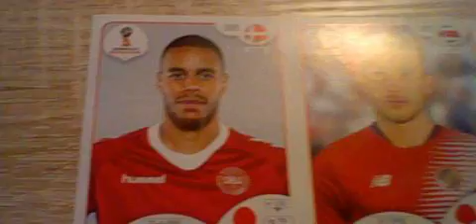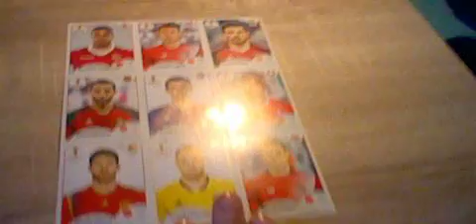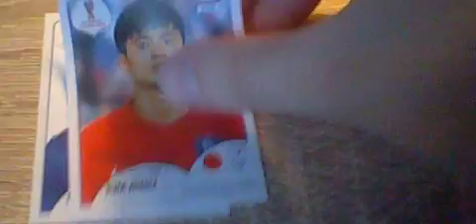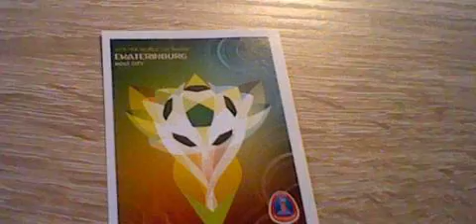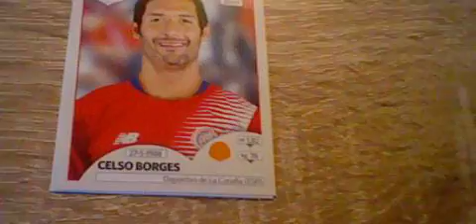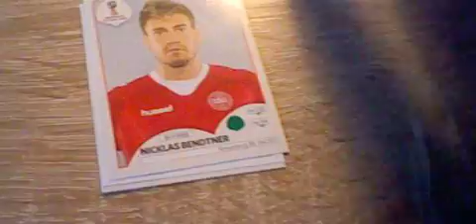Fifa World Cup Russia 2018 Sticker Multipack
in diesem video öffne ich ein Fifa World Cup Russia 2018 Sticker Multipack viel spaß